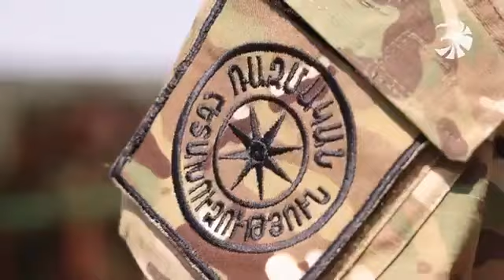Ստացան սեւ բերետները․ «Դյուցազուն» որակավորման մրցույթի եզրափակիչ մասը